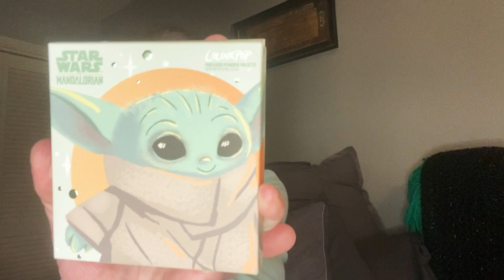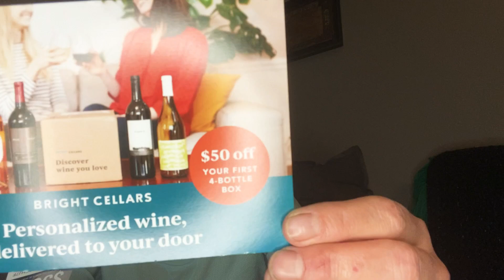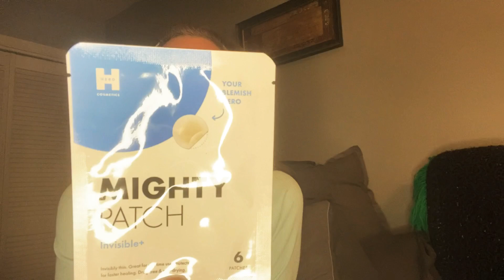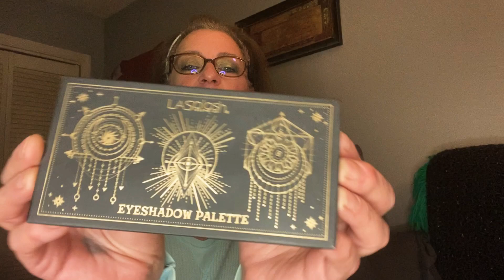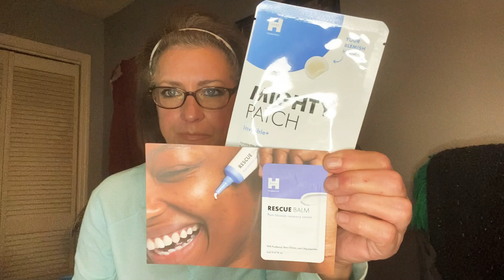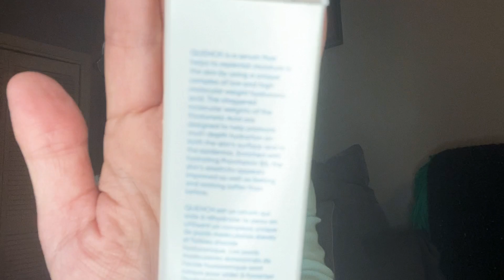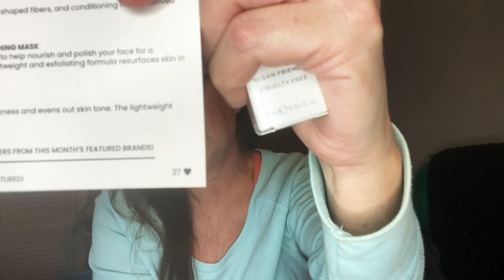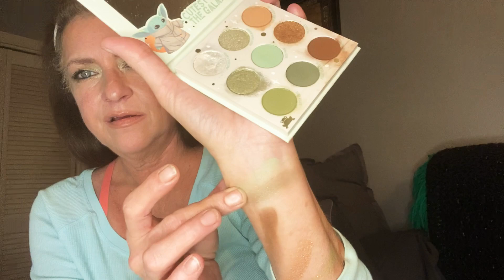BABY YODA PALLET / OCT BOXY CHARM BASE BOX / Funday Fridays Giveaway And WINNER INFO🎈🛍💋👄💄👍💅🏻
The Winner has been drawn and will be notified then has one week to claim The Funday Friday Box💋💄👄🎁🎈🛍🎉 This video was recorded Thursday night and took so long to upload...  It is now Sun And still trying to upload ,,,crazy 😜